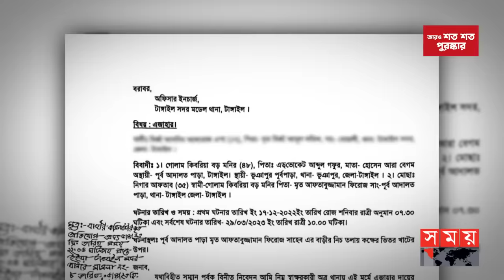সমস্যার সমাধান চাইতে গিয়ে উল্টো নিজেই পড়লেন সমস্যায়! | Woman Accuses Politician at Tangail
Somoy TV: t.ly/Se1z
Somoy TV Bulletin: t.ly/iqIq
Somoy Entertainment: t.ly/3dWC
Somoy Sports: t.ly/iASp
SOMOY TV ISLAMIC: t.ly/zU6a

Somoynews.tv: t.ly/Y7ab
খেলার সময়: t.ly/xJ5H
সময়ের গল্প: t.ly/EW3M
এ সময়ের বাণিজ্য : t.ly/m3ir

Groups:
Somoy TV (Official)✅: t.ly/ajiO
Somoy Entertainment✅: t.ly/8CLh
Somoy Business✅: t.ly/4xaJ